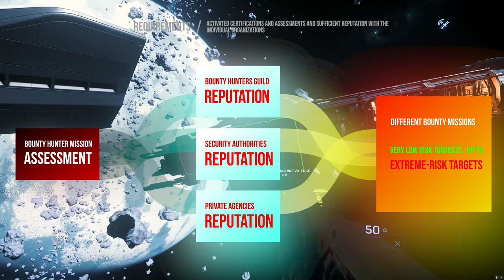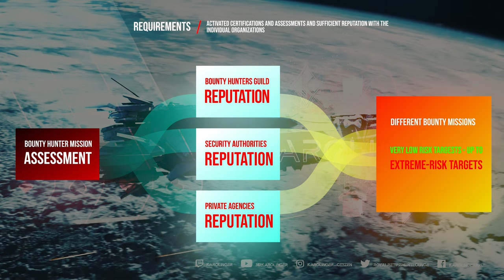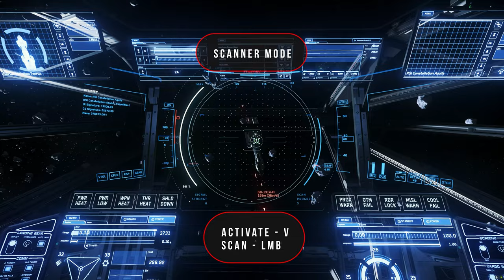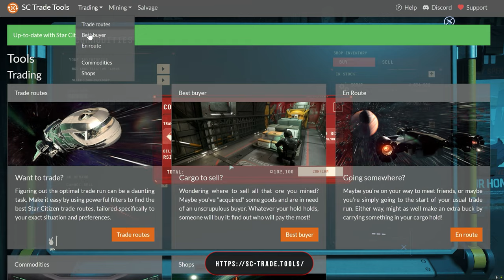Star Citizen 3.22: REICH WERDEN mit KOPFGELDJAGD – Der Ultimative Bountyhunter Guide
✅ MEIN SETUP

Willkommen zum umfassenden XXL-Guide für die Kopfgeldjagd im Weltraum in Star Citizen 3.22! In diesem Video zeige ich dir Schritt für Schritt, wie du durch Kopfgeldjagd schnell ein riesiges Vermögen aufbauen kannst. Egal, ob du ein Anfänger oder bereits ein erfahrener Spieler bist, dieser Guide bietet wertvolle Tipps und Strategien, um deine Fähigkeiten zu verbessern und deine Einkünfte zu maximieren.

Was du lernen wirst:
- Grundlagen der Kopfgeldjagd in Star Citizen
- Effektive Strategien für schnellen finanziellen Erfolg
- Ausrüstungs- und Schiffsempfehlungen
- Taktiken zur Maximierung deiner Belohnungen

✅ SECRET CODE IM VIDEO ✅

Star Citizen Deutsch, Star Citizen German, Star Citizen Guide, Star Citizen 3.22, Star Citizen 3.23, Star Citizen 4.0, Star Citizen Bounty Hunt, Star Citizen Gameplay

00:00 Start
00:05 Kopfgeldjäger XXL Guide - Millionen verdienen
00:30 Legale Kopfgeldmissionen, Reputationen & Freischaltungen
02:45 VLRT, LRT, MRT, HRT, VHRT & ERT im Detail erklärt
04:30 Hochwertige Fracht bergen & Verkaufen
08:45 Die besten Schiffe für PVE Kopfgelder | Solo & Mit Frachtraum
11:25 Multimillionär werden & Die richtige Fracht
10:30 Sicherheit & Entwickler

StarCitizen StarCitizenDE RobertsSpaceInd @RobertsSpaceInd Star Citizen®, Roberts Space Industries® and Cloud Imperium ® are registered trademarks of Cloud Imperium Rights LLC